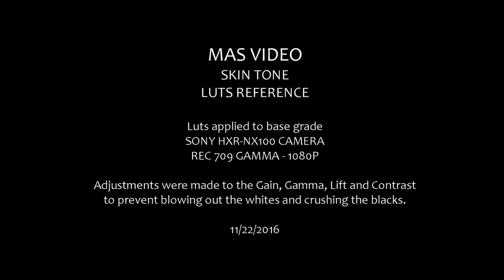LUTS REFERENCE - FLESH TONES (A) - 1080P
LUTS REFERENCE FOR -  FLESH TONES SON NXR-NX100